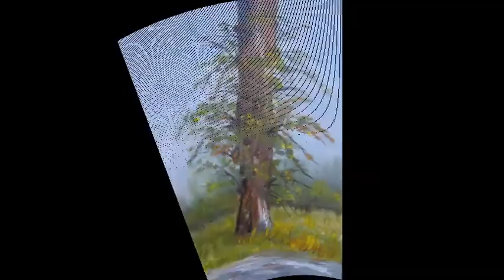Pejzaži, ulje na platnu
Slikam ulje na platnu, akvarel, slike na svili, pastel. Moji omiljeni motivi su dunavski pejzaži, stari salaši, stare vojvodjanske kuće, kapije, poljsko cveće